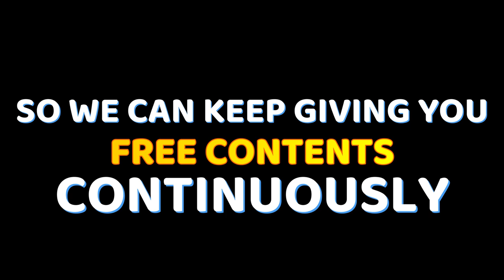RIVER SOUND AND RAY OF LIGHT - FREE COPYRIGHT VIDEO STOCK | FREE VIDEO FOOTAGE | NATURE | FOREST